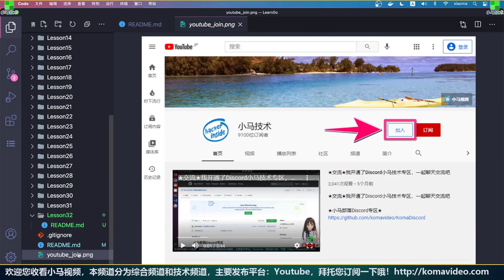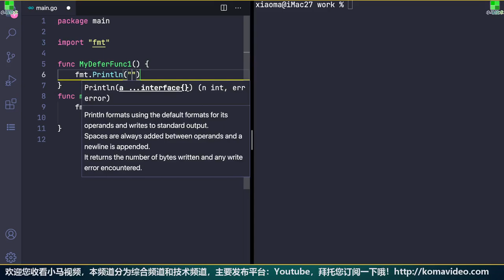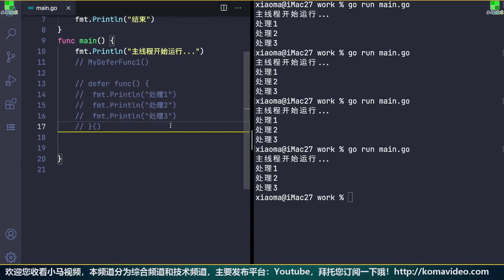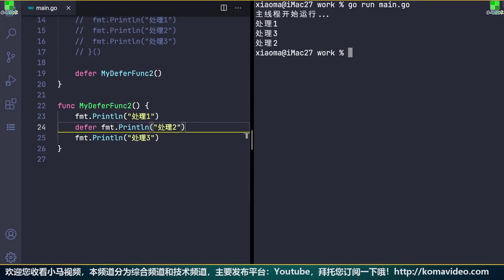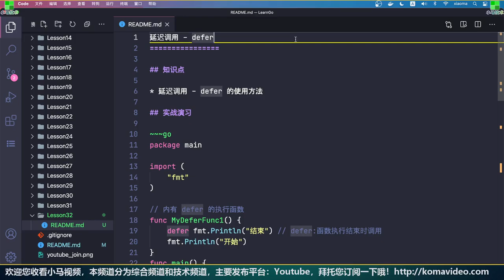【Go语言中文入门教学】延迟调用 - defer - golang p.32